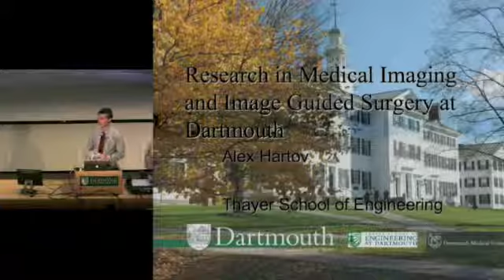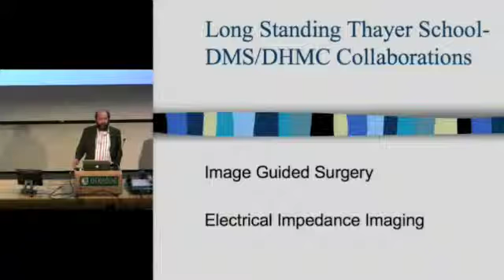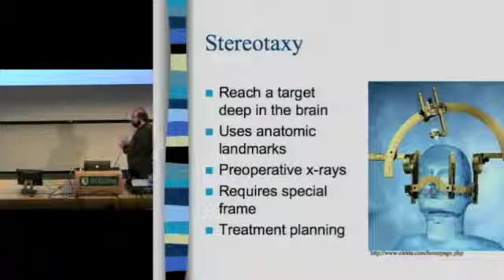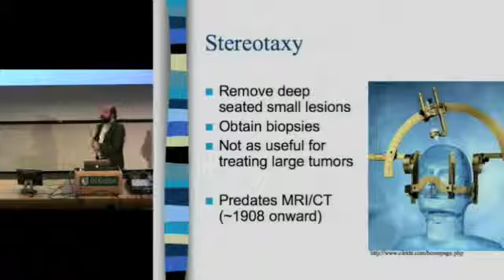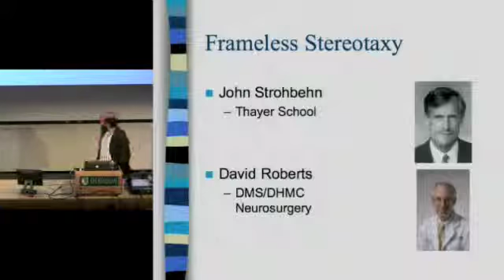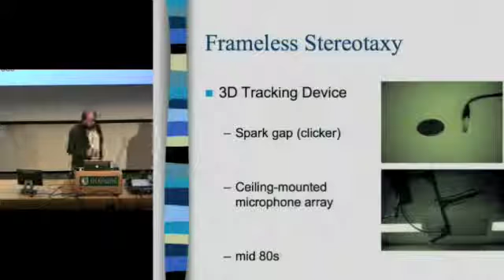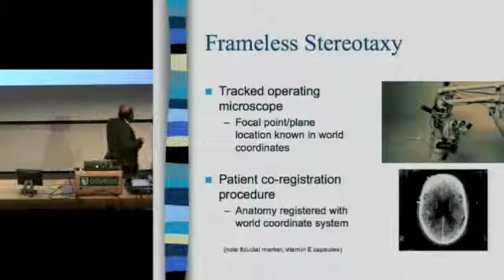Seminar: Medical Imaging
Dartmouth's Jones Seminar on Science, Technology, and Society:

Research in Medical Imaging and Image Guided Surgery at Dartmouth

Alexander Hartov, Thayer School of Engineering